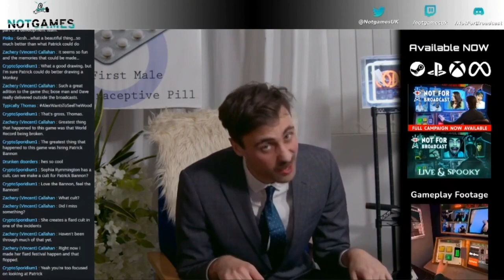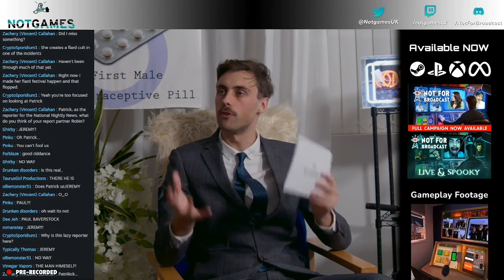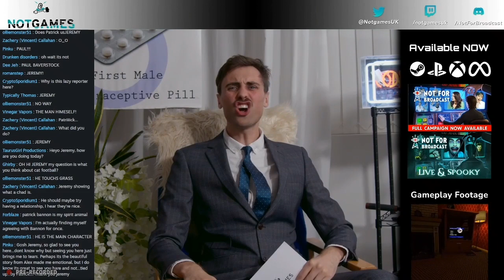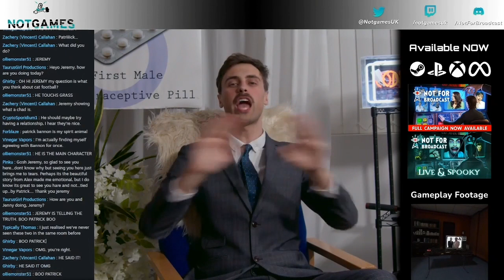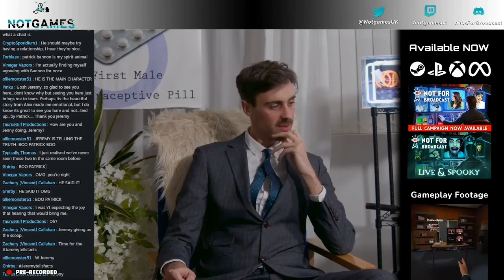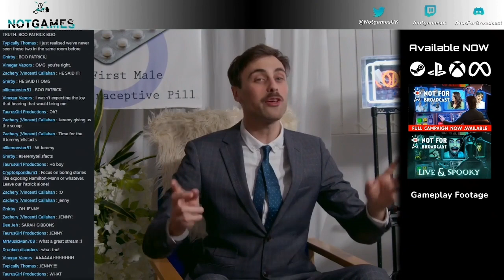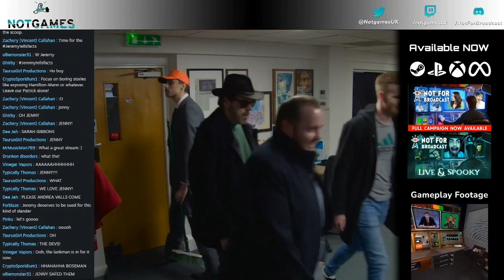Патрик Банан получает люлей на протяжении 7 минут!